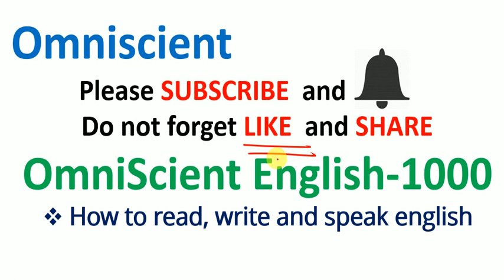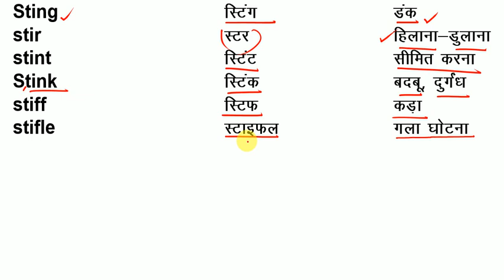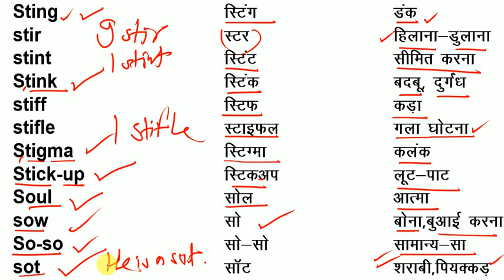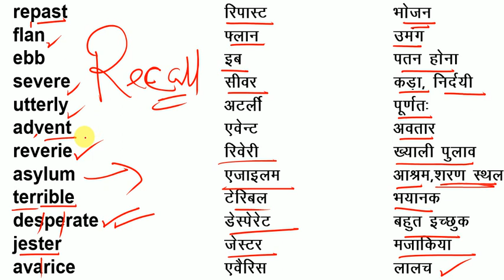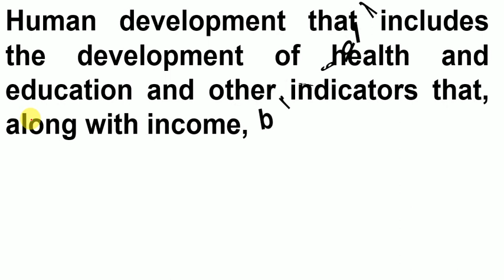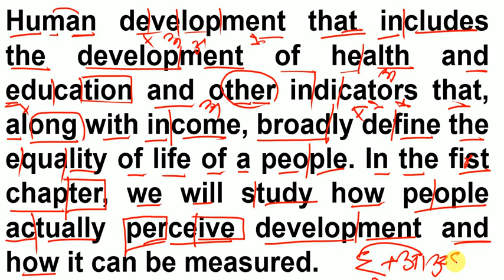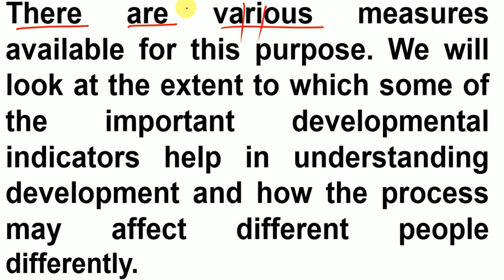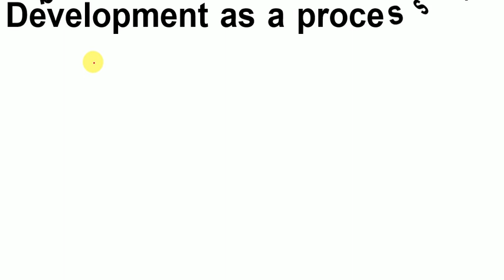आसानी से पढ़ना-बोलना सीखें / Learn English Words / आखिर किस तरह इंग्लिश पढ़ा जाता है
How to use could How to use should have, how to know Modal Verb, how to use might how to use can, how to use may have, how to use might have it seemed to me, it would seem to me i seem to be i would seem to be it is i who eat emphatic sentences it is i who have gone it was i who should have go it is i who should have go introduction and getting to know i do have. i do not have. i did have. i did not have. i can be. how to use can be. i may have been. i could have been.